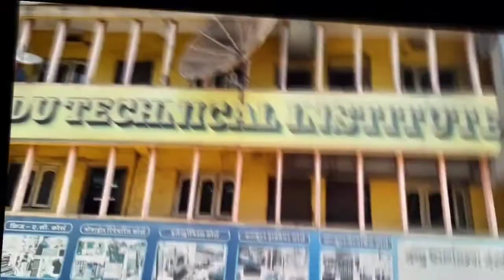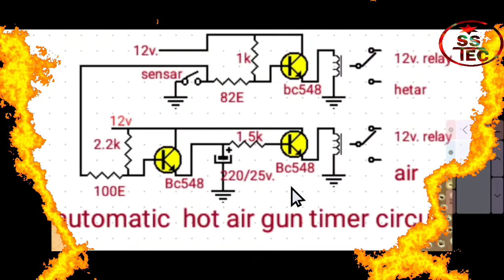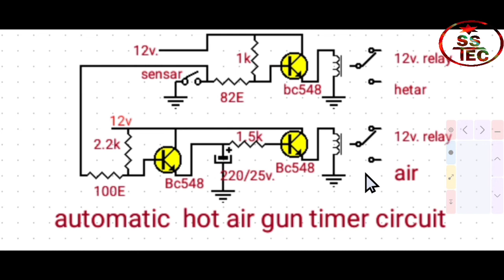Hot Air Gun Repairing Part-4